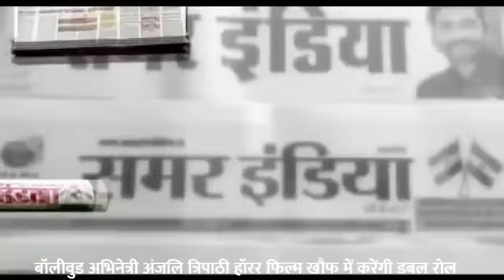बॉलीवुड अभिनेत्री अंजलि त्रिपाठी हॉरर फिल्म- खौफ में करेंगी डबल रोल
हॉरर फ़िल्म ख़ौफ़ का मुहूर्त अंजली त्रिपाठी के कर कमलो के द्वारा किया गया फ़िल्म की अभिनेत्री अंजली त्रिपाठी ने बताया कि फ़िल्म के प्रोड्यूसर प्रदीप कुमार त्रिपाठी , निर्देशक विजय कुमार और फ़िल्म में चन्दन यादव के साथ साथ बॉलीबुड के नामचीन कलाकार यशपाल , शिवा यादव काम कर रहे हैं। ख़ास मुलाकात पर बॉलीबुड अभिनेत्री अंजली त्रिपाठी ने बताया कि हॉरर फ़िल्म ख़ौफ़ में डबल रोल में काम कर रही हूं । फ़िल्म मुहूर्त के साथ साथ फ़िल्म के कई सीन फिल्माए गए ।हॉरर फ़िल्म में काम करने में बड़ा ही अच्छा लग रहा हैं। और मुझे फ़िल्म की पूरी टीम का भरपूर सहयोग मिल रहा हैं